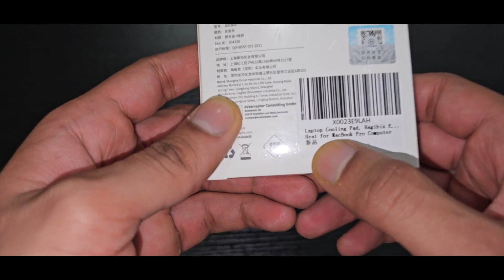Latop Portble Stand (Easy to Carry)